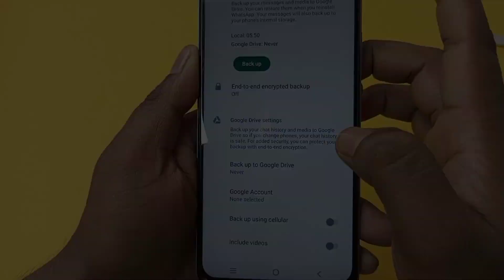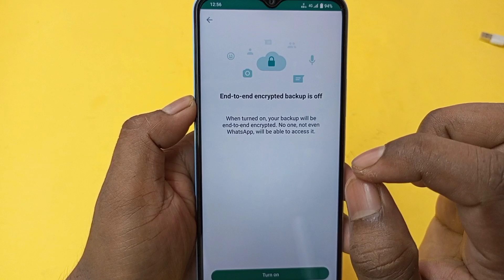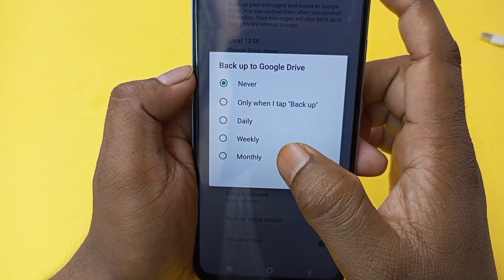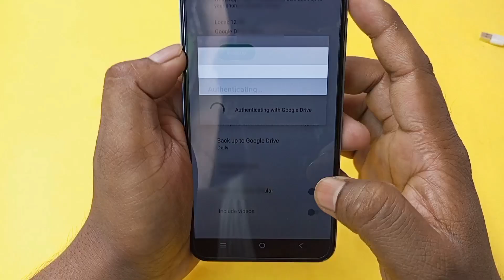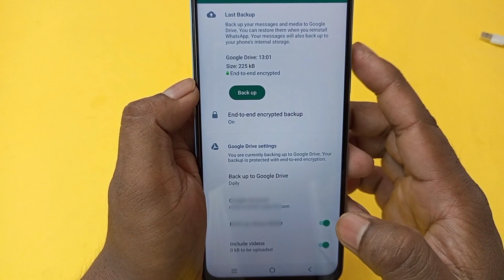whatsapp chat backup kaise kare | whatsapp se chat backup kaise kare | whatsapp par backup kaise le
whatsapp se chat backup kaise kare
whatsapp par backup kaise le

Your Queries-
whatsapp chat backup kaise kare
Whatsapp message backup kaise kare
How to backup whatsapp messages in hindi
whatsapp message backup kaise le
whatsapp message backup kaise karen
whatsapp me message backup kaise kare
whatsapp ka message backup kaise kare
whatsapp message backup
whatsapp chat backup
chat backup whatsapp
whatsapp me chat backup kaise kare
how to chat backup in whatsapp
Whatsapp Chat back up